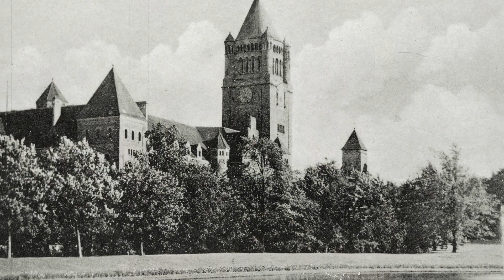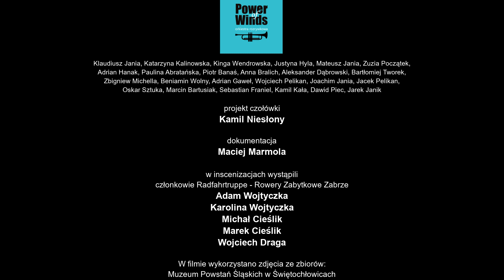Filmowa Encyklopedia Powstań Śląskich III - Henryk Jarczyk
Seria dokumentalna Filmowa Encyklopedia Powstań Śląskich w formie historii mówionej opowiada o losach powstańców śląskich w trakcie walk w latach 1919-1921 oraz przedstawia dzieje ich rodzin w okresie międzywojennym, czasach II wojny światowej i okresie Polskiej Rzeczpospolitej Ludowej.

Serię Filmowa Encyklopedia Powstań Śląskich dofinansowano ze środków Muzeum Historii Polski w Warszawie w ramach Programu „Patriotyzm Jutra”.